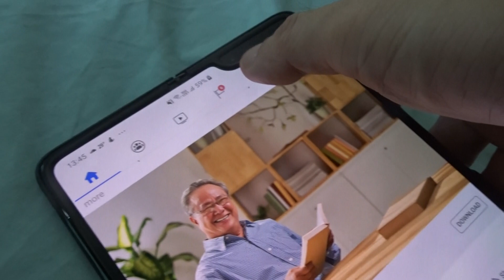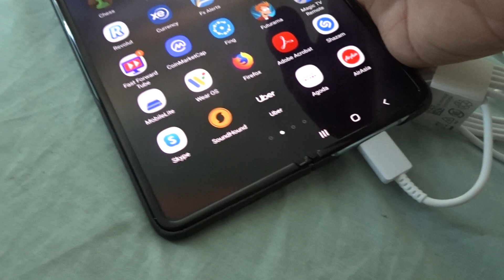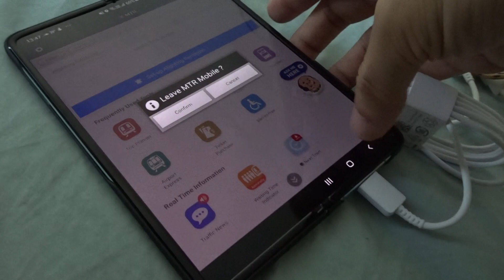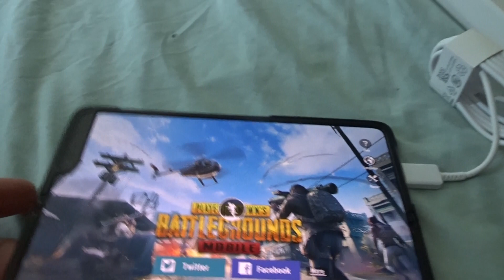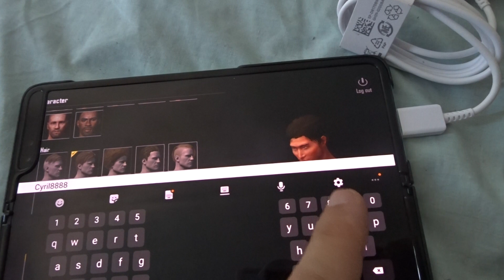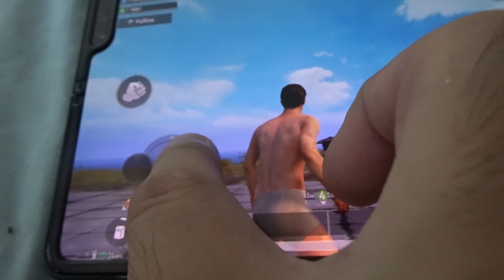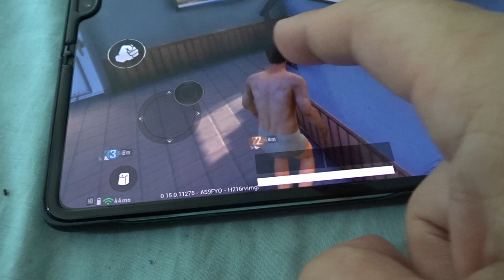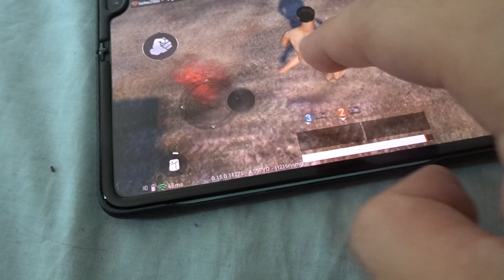Samsung Galaxy Flex (Fold) -first impressions, gaming PUBG 00030